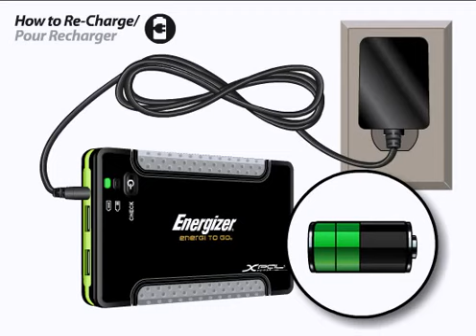Energizer® XP4001 | Nasıl Kullanılır?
Energizer XP4001 Taşınabilir Batarya - Şarj Cihazı